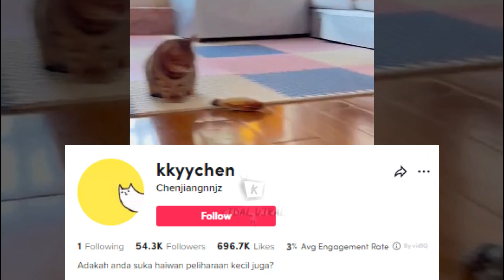Kucing Bermain Dengan Katak Sampai Suatu Mengejutkan Berlaku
Kucing lucu ini dilihat sedang bermain dengan katak yang berdiri pegun tidak berganjak walau sedikit pun. Setelah kucing itu menghala kaki depannya ke arah katak maka katak pun berasa dirinya terancam lalu mengeluarkan suara aneh yang membuatkan kucing-kucing di situ berasa terkejut.

Welcome to the commentary channel about animal stories. This video is where I creatively use my own voice for voice-over and prepare my own script to add some value to this video.